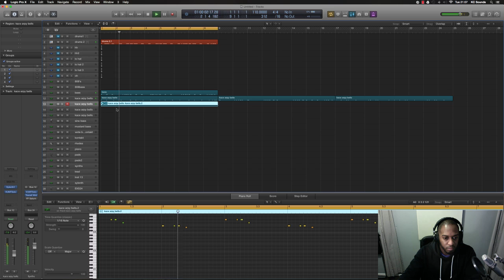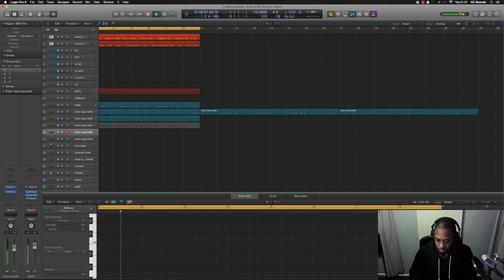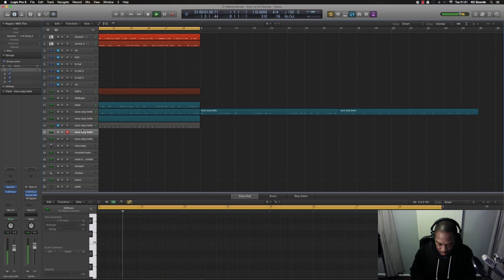"How To Make Beats" | Beatmaking in Logic pro x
In this video beat maker KC creates a beat using various different plugins in Logic Pro X.

All techniques and methods can be used in any DAW to create beats.

Equipment used:

Plug ins: Various different plug ins
Headphones: (ATHM50)
Mic: SE 1000A
Monitors: KRK VXT6